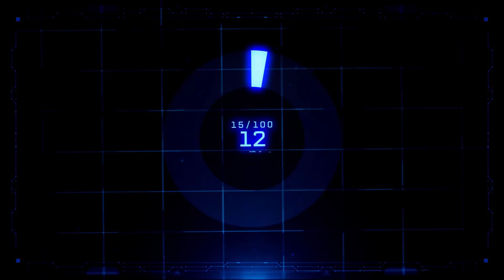SHARKOON TG5 VS ITEK LUNAR 19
E SOLO PER OGGI! Una grande sfida, una recensione doppia tra Sharkoon TG5 & Itek Lunar19r2

Mi raccomando votate ogni categoria e scrivete nei commenti il voto finale!

▷ Se avete bisogno di un consiglio su configurazioni pc, periferiche gaming e altro contattatemi a questa mail: